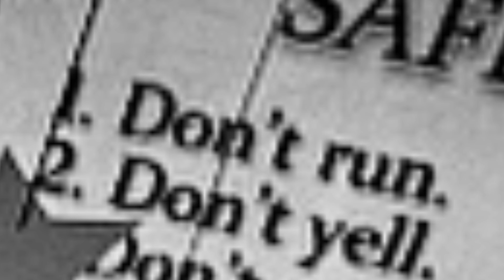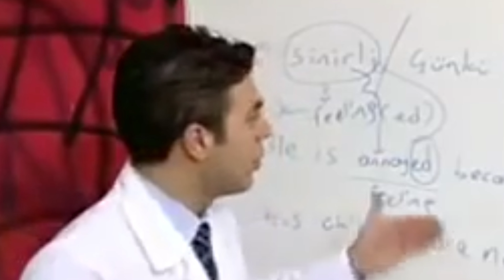LÜTFEN SUS!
SCOTT BUNU OKUYORSAN PHONE GUY SES AYARI OLSUN

ferdinin mekanında beş gece oynyruz (cok korktuk) (riyal😱)